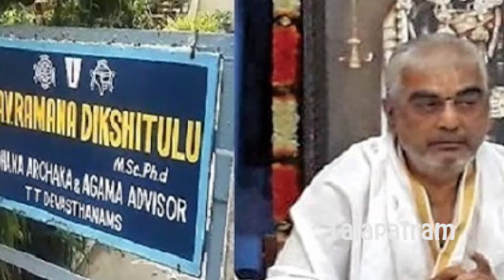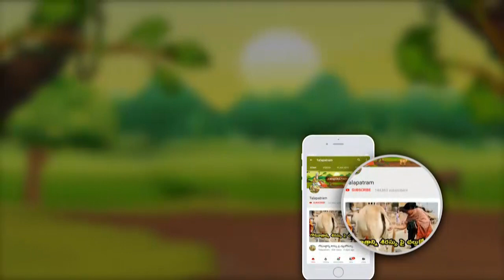పి.హెచ్.డి చేసిన రమణదీక్షితులు అర్చకుడిగా ఎలా మారారు....ఆసక్తికరమైన విషయాలు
పి.హెచ్.డి చేసిన రమణదీక్షితులు అర్చకుడిగా ఎలా మారారు.
ఆసక్తికరమైన విషయాలు